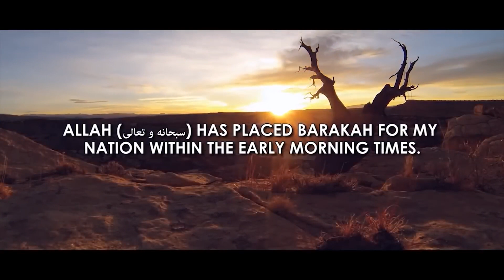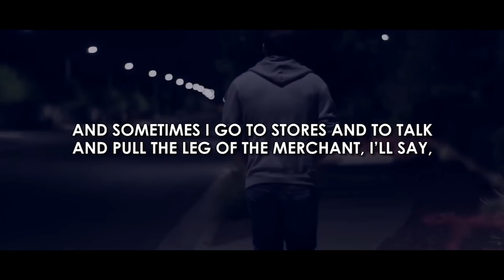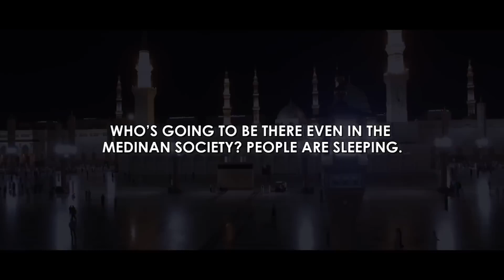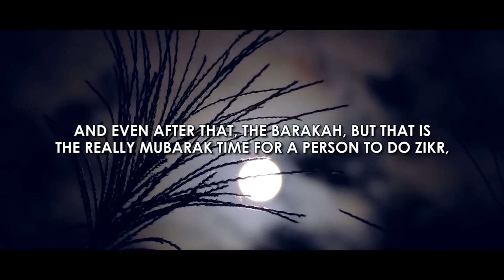MUHAMMAD ﷺ TAUGHT HIM THIS SPECIAL SECRET!